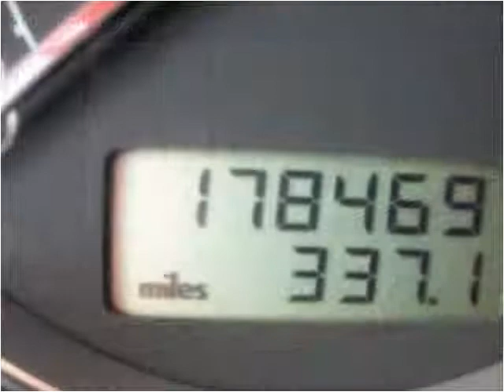2002 Volkswagen Passat Used Cars Mount Olive NC